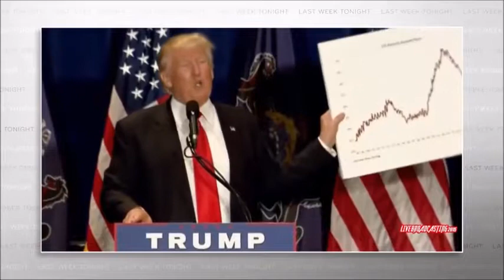TWITLER 9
Will endeavor to upload a couple of minutes of video from movies and TV shows which have everything just right.
Will create satirical political video, for entertainment and irritation.